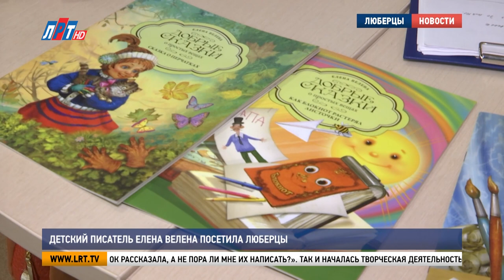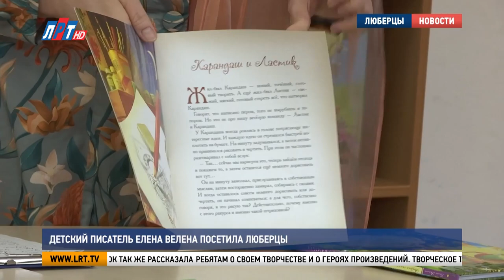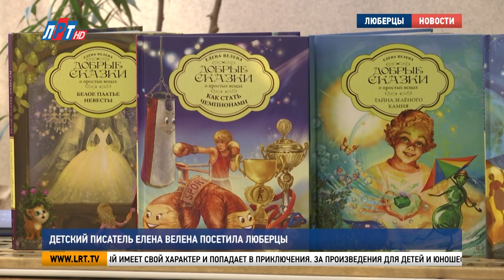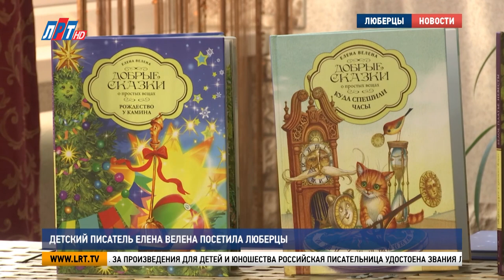Итоги недели - 23 сентября 2023г.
Коротко о главных событиях прошедших дней. Итоги недели - 122сентября 2023